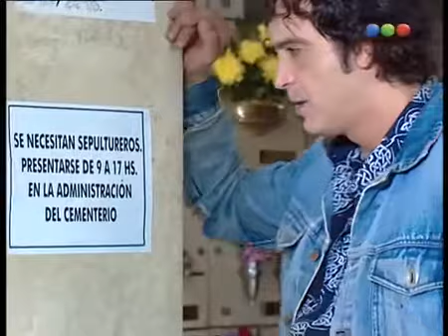Luna Salvaje cap.140-4